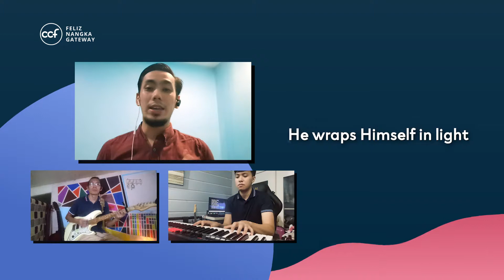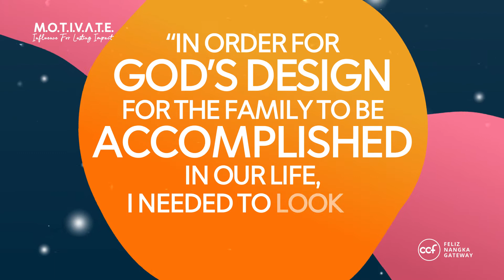CCF Feliz Weekly Devotional Message with Ptr. Roy Felipe | God's Design for the Family